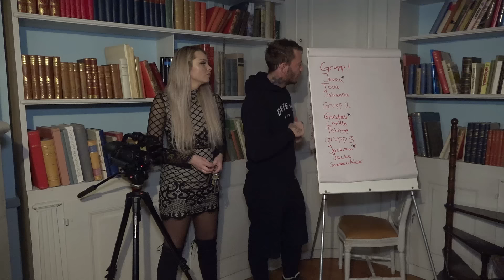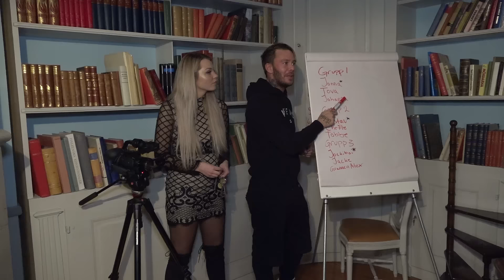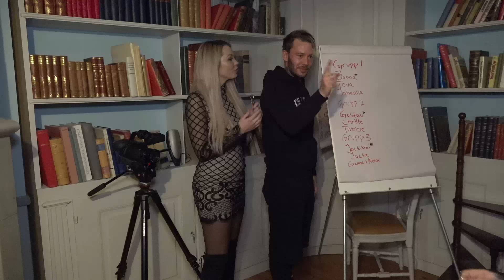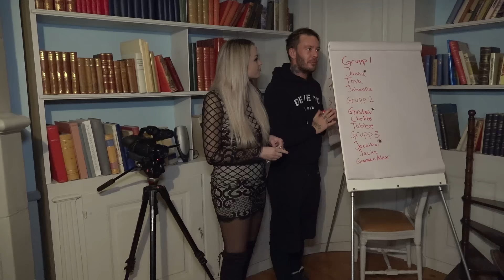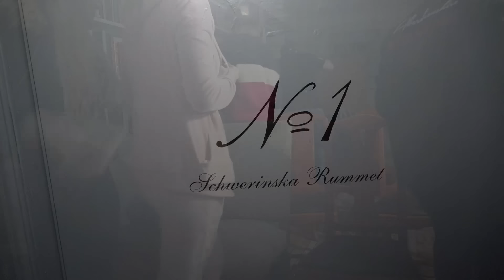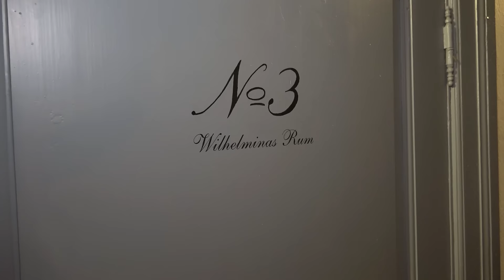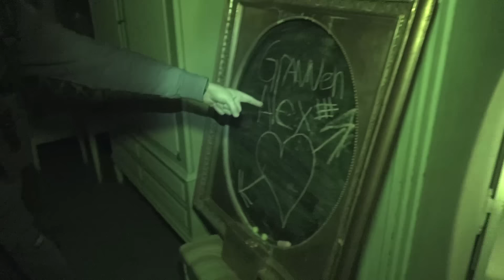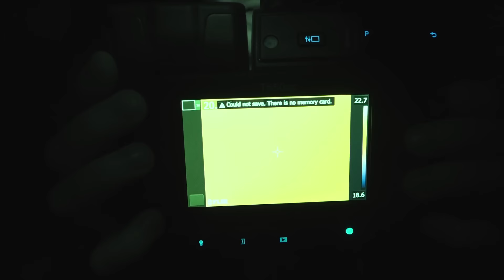Övernattar i ett hemsökt slott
Glöm inte tumma upp videon om ni vill ha fler övernattningar!

★Titta gärna in Jocke & Jonna på följande ställen!